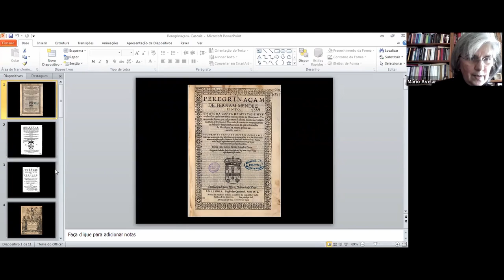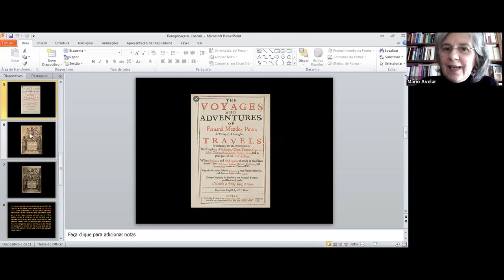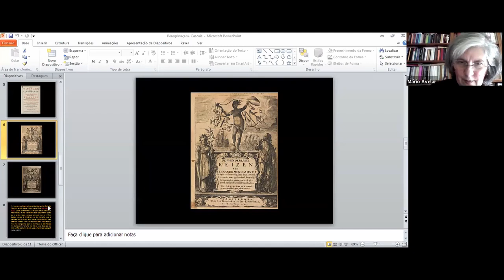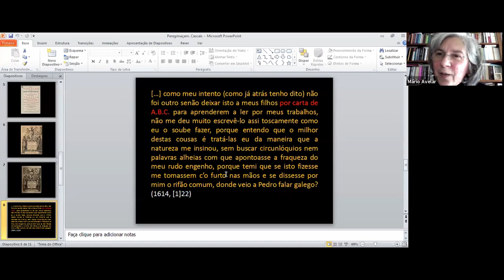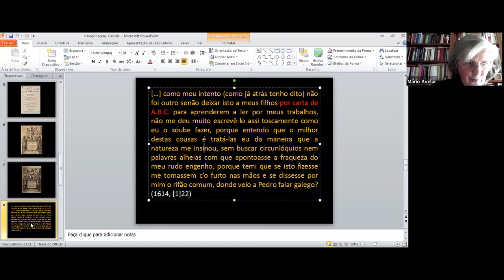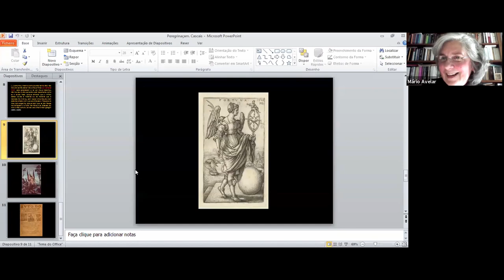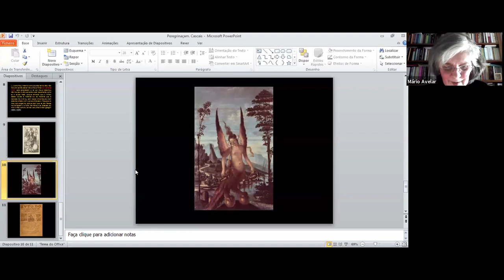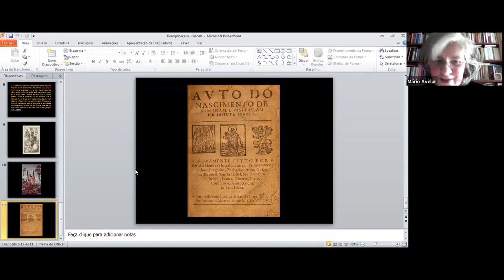Peregrinação, de Fernão Mendes Pinto por Isabel Almeida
GRANDES OBRAS DA LITERATURA UNIVERSAL